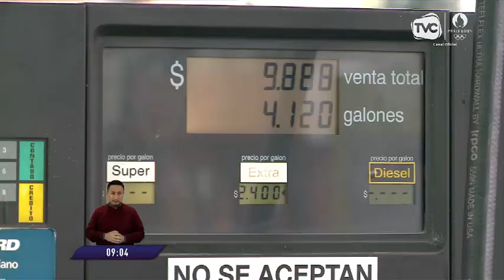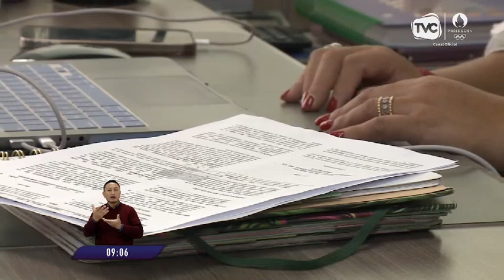Asamblea Nacional mira con preocupación la eliminación de los subsidios a las gasolinas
Construye e independientes creen que deben ampliarse las compensaciones económicas.